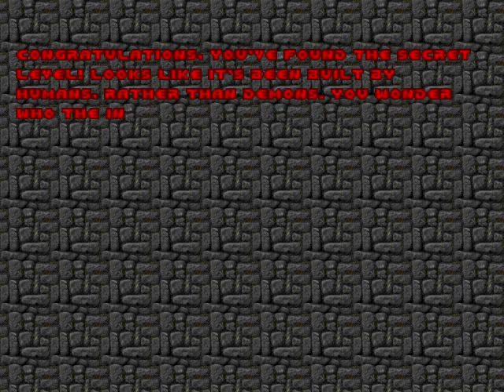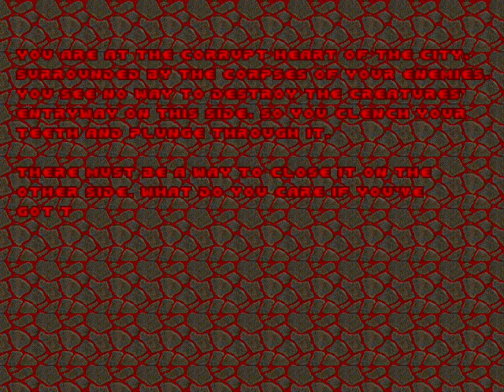Doom 2 Mod Project Brutality Gameplay Part 3/4 Full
Hello friends today I bring a youtube gameplay of doom 2 mod project brutality. hope you like it :)